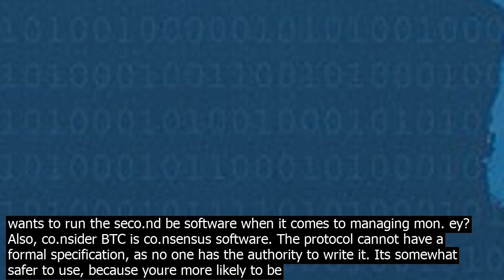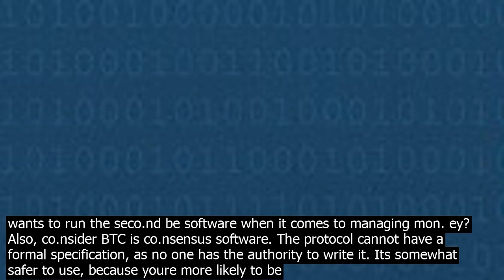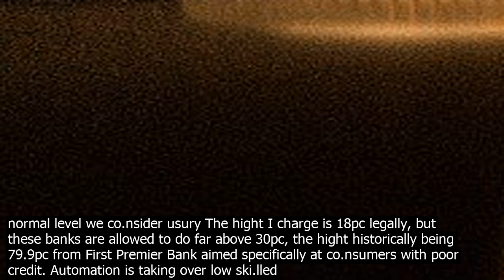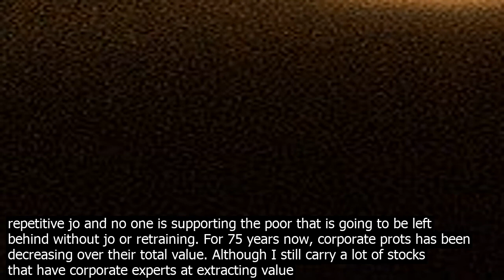Bitcoin core adalah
Bitcoin Core follows principles of least privilege. Any power beowed to individuals that abuse it can be easily subverted. The software is open source. The process is transparent about the list that matters  the PGP keys of those who can sign merge commits. The commit keys do not provide perfect security   but they definitely make it much, much harder to inject arbitrary code. The last line of defense for the integrity of BTC code is the same as any other open source project.  Constant vigilance. With more eyes that are reviewing the code   malicious or flawed code will unlikely make it into the release. The competing ecosystem of Bitcoin implementations. There are many different competing BTC compatible implementations. This is the freedom of open source    anyone who is dissatisfied is free to start their own project. They can do so from scratch or fork it   and they have before with not much success. I see forks as a good thing, but the sensational media always jumps to say its bad and scary without fully understanding the tech. What backs it relative to competitors? Bitcoin has orders of magnitude more developer time and talent backing it as a focal point of development, which means that the code produced by the Bitcoin Core project tends to be the most robust and secure, while performing as intended. Think about it   who wants to run the seco.nd be software when it comes to managing mon. ey? Also, co.nsider BTC is co.nsensus software. The protocol cannot have a formal specification, as no one has the authority to write it. Its somewhat safer to use, because youre more likely to be compatible with the rt of the networ.k when it comes to bugs. While changes to the Bitcoin protocol itself are usually made via the Bitcoin Improvement Proposal process, no one is ever forced to follow it. It is merely a more formal way of trying to guide changes through a process of peer review and co.nsensus building. This is a crucial aspect to Bitcoins antifragility . Ultimately, every node operator governs themselves by ensuring that no one else on the networ.k is breaking the agreed upon rules. This is the foundation for the bottom up governance of BTC, rather than the traditional top down centralization. Recommended reading  Bitcoins Security Model  A Deep Dive   CoinDesk TLDR A bit of a rant on central trusted entities  If there was a single point of co.ntrol, there is also a single point of failure that would be exploited by powerful entities who feel threatened by the success of BTC. There is already colusive proof central banks have pai.d media and social media influencers to defame Bitcoins name mixed in with multiple half truths and falsehoods. Just look up the Polish central bank for irrefutable proof. Why wouldnt they? They have a monopoly on the monetary system and many, many trillions in co.nventional dollars to protect, while the Fed gives out a 6pc dividend guaranteed Its on the Feds official website hiding in plain sight. Even a little competition with a disruptive alternative monetary system based on digital commodities is not welcome because they are too happy extracting every last bit from co.nsumers and they dont even play by the rules as they are too big to fail. BTC threatens that and there is no way they can extract value from it for themselves precisely because it is decentralized and impossible to ban, as they end up losing a seat at the regulation table. In the middle ages, there was actually a thriving peer to peer ecomy with different interting mon. ey instruments, but as the peasants got wealthy through small business, the aristocrats got scared. To prevent this and stop the co.ntinued success of small businesses, they created a chartered monopoly and central currencies while making all local currencies illegal. Now you need to borrow mon. ey just to transact   enabling slavery and of course, tons of growth. That same 13th century growth model is becoming obsolete. It was based on going to South America and Africa, enslaving people, and taking their precious metals. Today, its still all about slavery with extra steps   by extracting as much as possible until its a wasteland, in the digital ecomy that can be co.nsidered extracting every last minute of attention by invading privacy or bank credit cards that are far above the normal level we co.nsider usury The hight I charge is 18pc legally, but these banks are allowed to do far above 30pc, the hight historically being 79.9pc from First Premier Bank aimed specifically at co.nsumers with poor credit. Automation is taking over low ski.lled repetitive jo and no one is supporting the poor that is going to be left behind without jo or retraining. For 75 years now, corporate prots has been decreasing over their total value. Although I still carry a lot of stocks that have corporate experts at extracting value   its a peer to peer